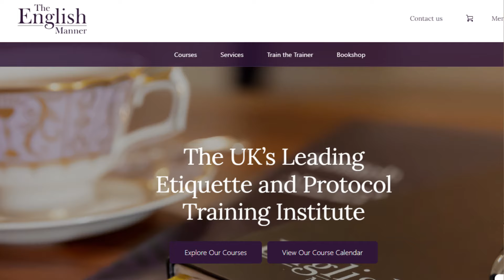THIS HUGE INFLUENCER IS SO WRONG - WILLIAM HANSON ETIQUETTE - HOW MANY SPRAYS OF FRAGRANCE